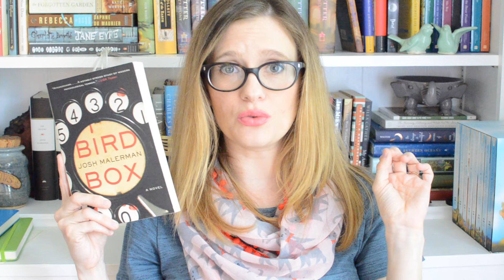Spookathon (and October in general) TBR || 2016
I have some SPOOOOKY books planned this month!! Take a gander at what I have planned. It's comin' atcha a little late, sorry! Life as usual. Better late than never, though, that's what I say!

Spookathon Hosts!

Let's be friends all over the internet webs! :)